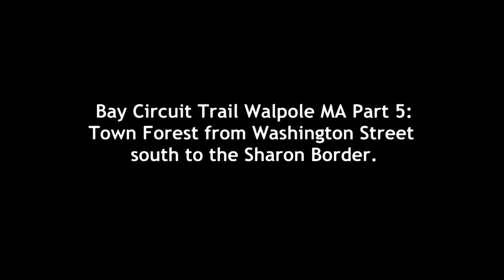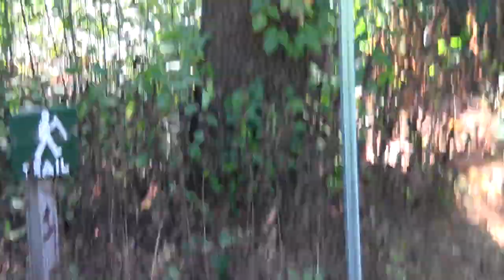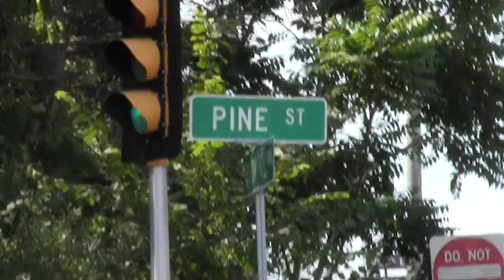Bay Circuit Trail Walpole MA Part 5: Washington Street to the edge of Sharon.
The Final Walpole Clip for this series covering the Bay Circuit Trail between Walpole and Sharon.

The less frequently visited southern tract of the Walpole Town Forest plays the starring role.